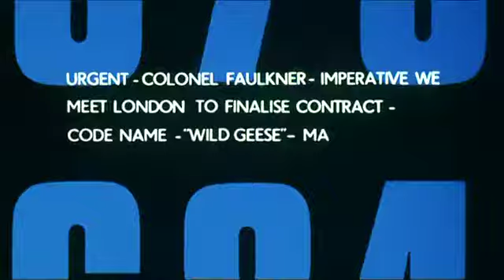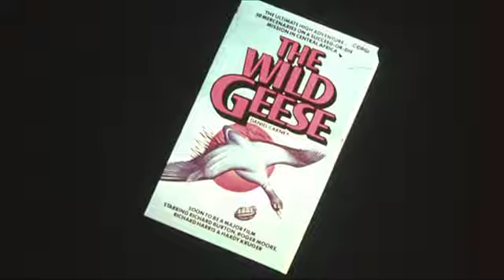The Wild Geese (1978) - Trailer